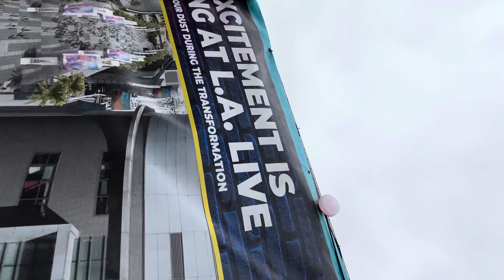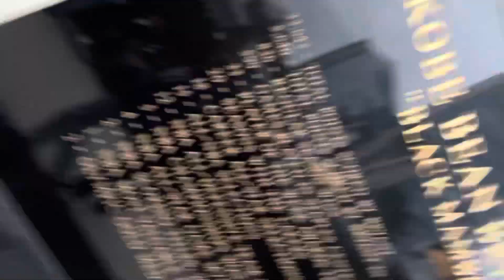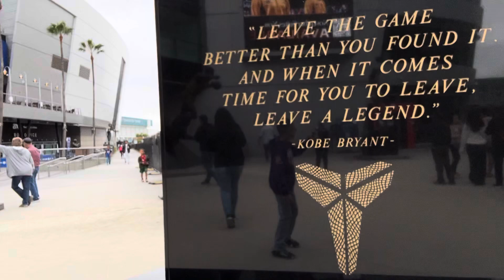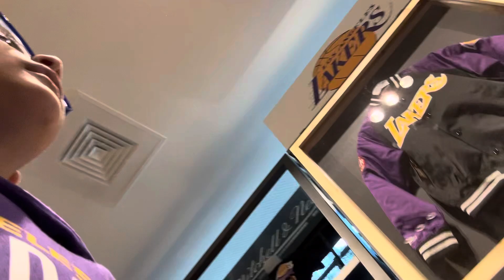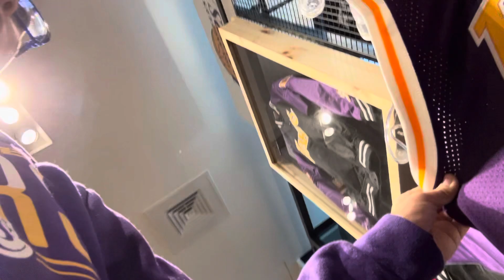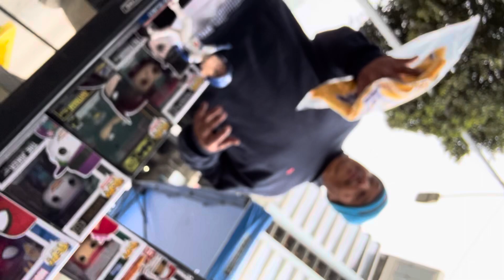All the Statues at CRYPTO.COM And LAKER SHOP (I got a HUGE DISCOUNT) *Video taken on Nov 26, 2024*